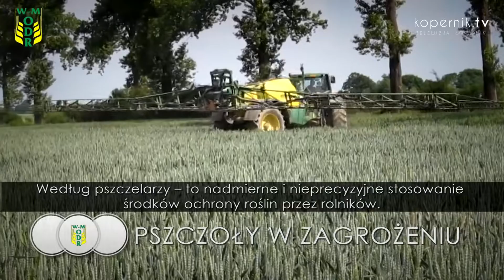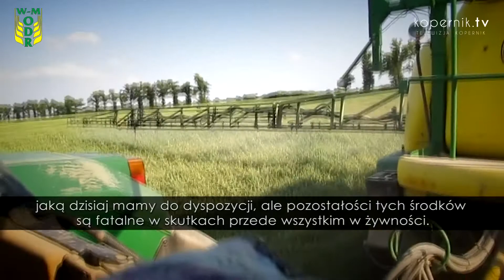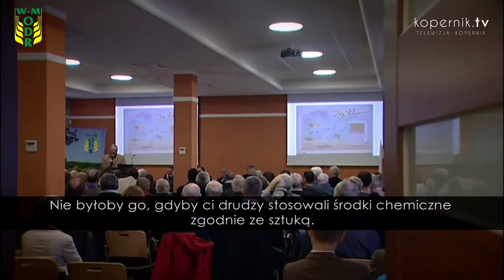PSZCZOŁY W ZAGROŻENIU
Pszczelarze biją na alarm – wiele pszczelich rodzin nie przetrwało zimy. Na problem zatruć pszczół zwracają też uwagę eksperci Warmińsko-Mazurskiego Ośrodka Doradztwa Rolniczego.